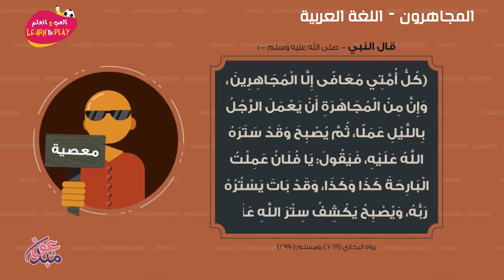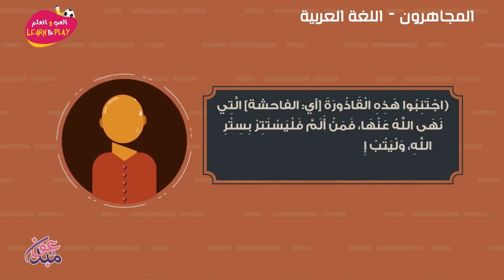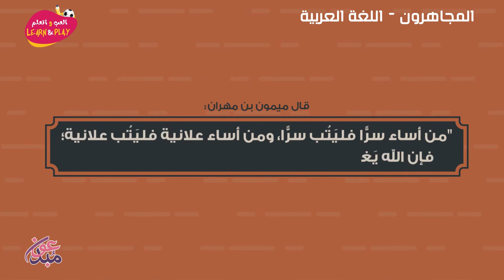المجاهرون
играй_учись_хейсама_ сархана
LearnAndPlay_Haytham_ Sarhaan